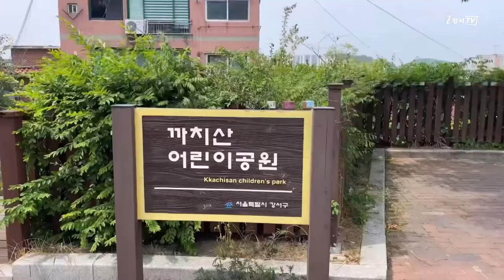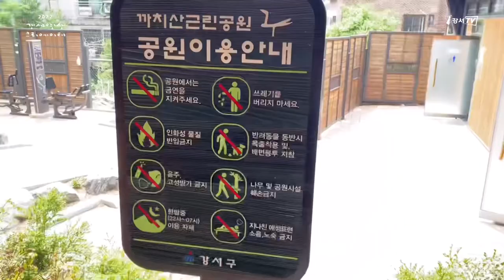[지금은 강서시대!] 까치산 근린공원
'지금은 강서시대!(강서로 오아)'에서 제작한 영상입니다.

몸을 더욱더 건강하게 하기 위해 가벼운 운동하기 좋은강서구 까치산 근린공원을 소개합니다!